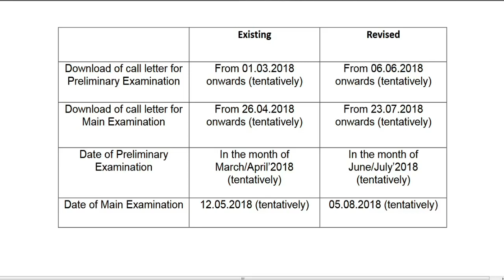SBI CLERK EXAM 2018 POSTPONED II WATCH EXAM NEW DATES - OFFICIAL NOTIFICATION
SBI CLERK EXAM POSTPONED NOTIFICATION PDF